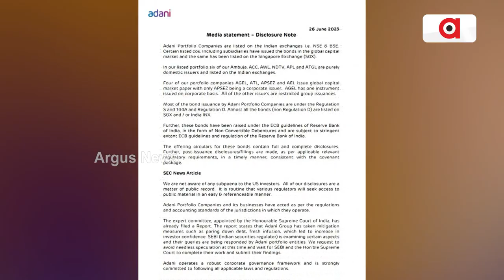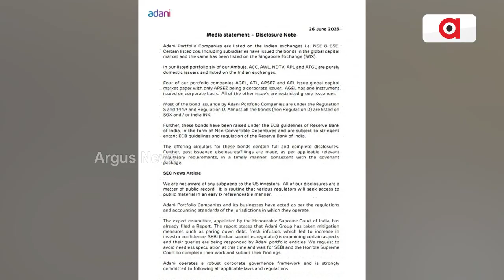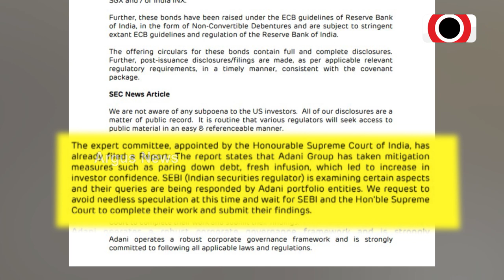Adani Group Clarifies On Reports Of US SEC Investigation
Adani Group Clarifies On Reports Of U.S. SEC Investigation.